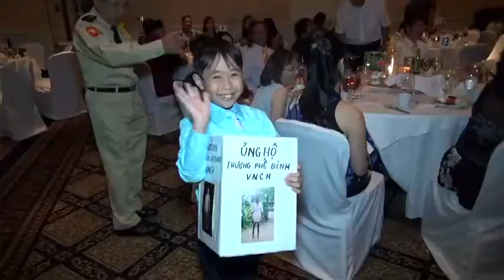Nhung Net Moi Trong Le Ky Niem Ngay Quan Luc Greenville SC H264